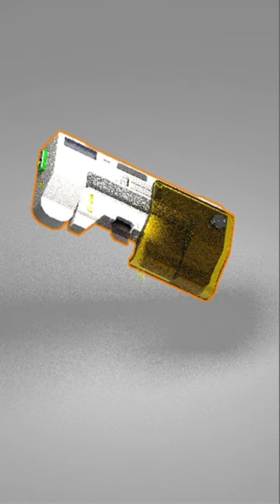Stage 1 of a KeyShot Render | the Controller..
Sneak peak into some of the rendering process, basic material application, basic background manipulation, basic lighting... blah blah blah

But at least it's a slick design.